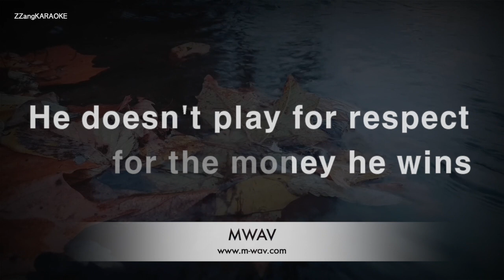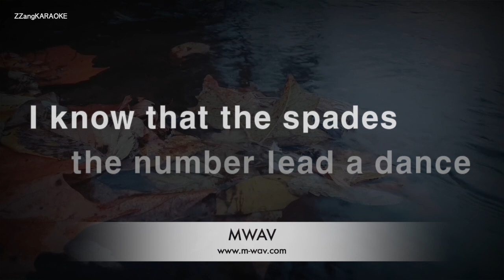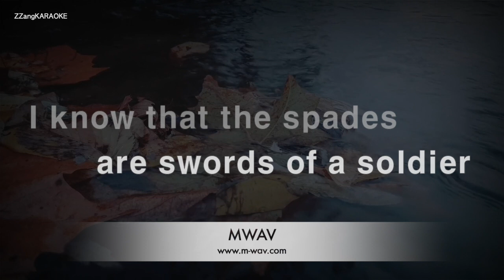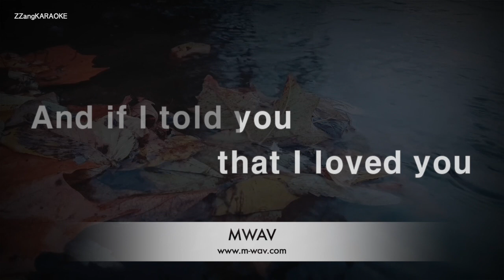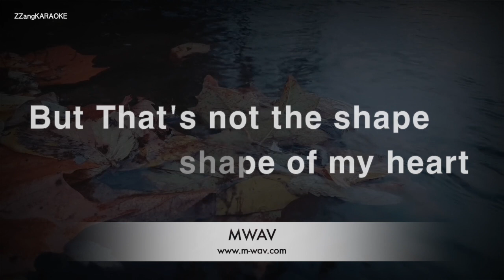Sting-Shape Of My Heart (Karaoke Version)